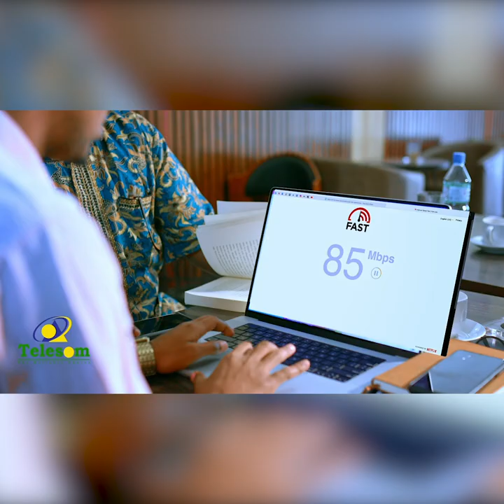Shacabka Hargeysa maxay ka baran karaan doorashada dalka Turkiga?